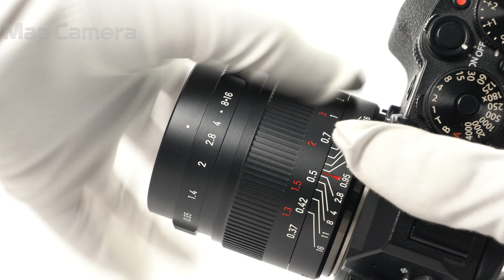七工匠 (しちこうしょう) 7Artisans 35mm F0.95（フジフイルムX用） 美品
七工匠 (しちこうしょう) 7Artisans 35mm F0.95（フジフイルムX用）

【付属品】
元箱・レンズフロントキャップ・レンズリアキャップ